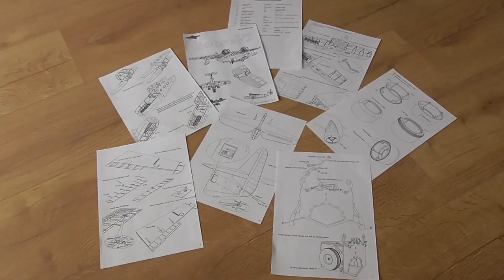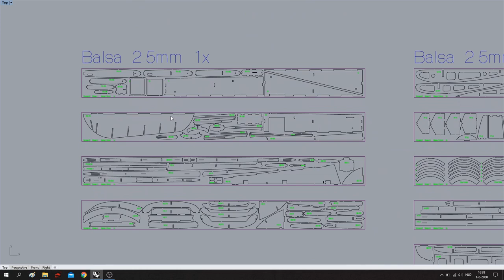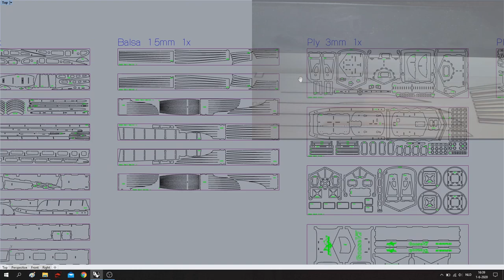GooseV2, Kit release and instruction book online!